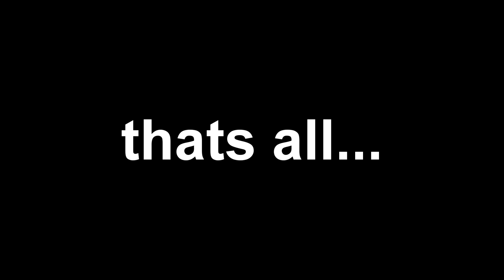fishing and snakes